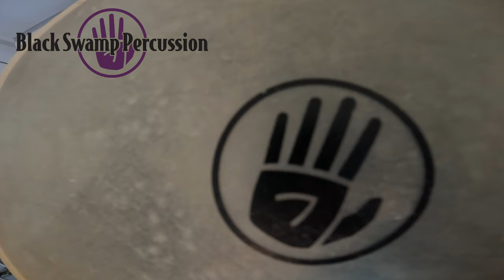"Money" from Cabaret - drums/percussion (McKayla Phillips)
“Money” from the musical Cabaret (1998)
Percussion/Drums performed by McKayla Phillips

Huge thanks to Black Swamp Percussion for their support! The following was used in the making of this recording:
Medium woodblock with Woodblock Multiclamp Mount Kit
6” Steel Artisan Triangle
Spectrum Triangle Beater
Di Sanza Triangle Trigger
Wooden Drum Dampener
TD2 German Silver Tambourine